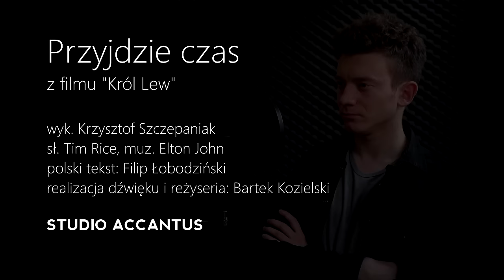Przyjdzie czas (Be Prepared - Lion King - Polish version) Krzysztof Szczepaniak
Piosenka "Be Prepared" z filmu "Król Lew".

śpiewa Krzysztof Szczepaniak

muz. Elton John, sł. Tim Rice
polski tekst: Filip Łobodziński
realizacja dźwięku, reżyseria i montaż wideo: Bartek Kozielski

W nagraniu użyty został fragment filmu "Król Lew" Disney'a.

Studio Accantus, styczeń 2015